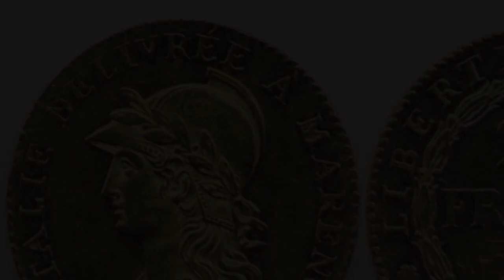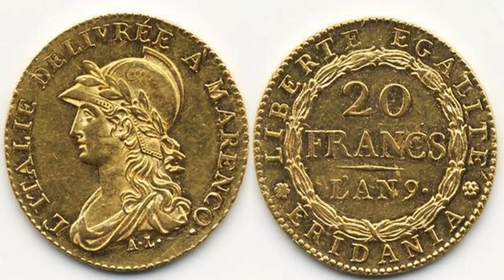Золотые маренго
В память о разгроме австрийской армии у городка Маренго туринский монетный двор в январе 1801 года отчеканил 1200 экземпляров золотых 20-ти франковых монет. Эти памятные монеты всего лишь за несколько месяцев нашли своих хозяев. Круговая легенда на реверсе гласила: “Италия в Маренго стала свободной”.

Озвучка: Google’s AI technologies ru-RU-Wavenet-D - -4 - 3